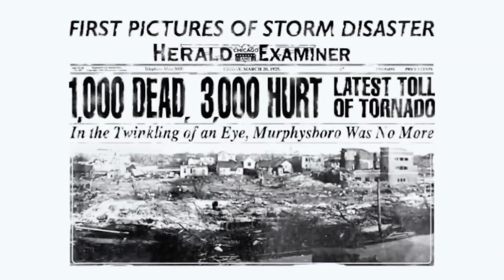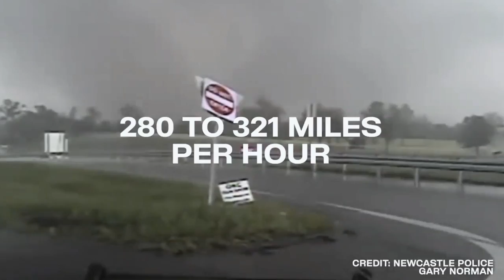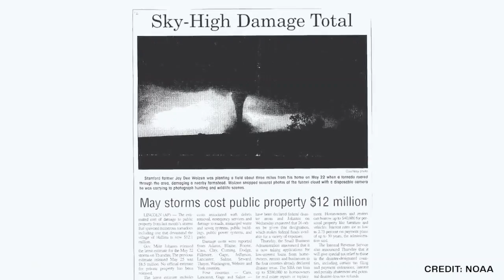5 Largest Tornadoes of All Time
Tornadoes are some of the most violent and devastating natural disasters that happen on Earth. When a major storm like a tornado or hurricane is imminent, a sizable barometric pressure drop is usually noted. While tornadoes do happen from time to time in other countries, unfortunately the United States gets hit with tornadoes more often than any other place in the world.